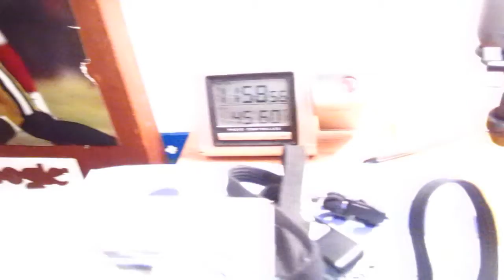HALLOWEEN PARTY [10.29.2011] DAY 189